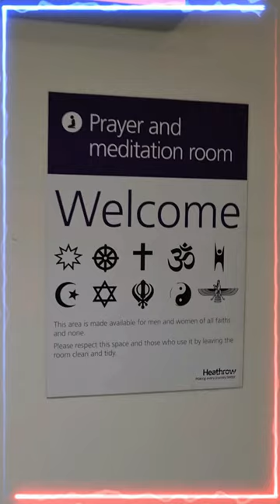Heathrow MULTI-FAITH Prayer Room: REALLY?🙏🇬🇧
Heathrow MULTI-FAITH Prayer Room: REALLY?🙏🇬🇧 is an interesting short video about the so-called Multi-Faith Prayer Room at London Heathrow airport 🙏🙏🙏

As part of my London Travel vlog series, I am glad to share this short clip as I found this unique prayer room hidden at Heathrow London Airport.

Join me in this short video, as I take you into the Multi-Faith Prayer Room at terminal 4 at Heathrow airport. Find out whether this Heathrow MULTI FAITH Prayer Room is truly being used by all the various religions and different faiths supposedly shown on that sign at the entrance of that prayer room, or is there one specific faith that took the stage of them all?

Well, in this Uk travel vlog 2022 short video you're about to discover that the one religion that dominates this prayer room is of course none other than Islam and the only people using this room for prayer are Muslim praying, who seemingly took over that place. Now, this bares the question - is it only the Muslim faith that its believers love to pray more than all the others, or where Muslim pray other religious people choose to do their prayers elsewhere?

This channel aims to bring the fascinating world to your screen. I welcome you to embark on an exciting and inspiring journey, exploring the beauty and different cultures around the world in some of the more magnificent and remote places on earth - doing it all joyously and humorously.

I believe that what makes this travel vlog unique is arguably the humor and fun playing a significant role in every adventure. That also includes some great TRAVEL TIPS as I share my knowledge and experiences from traveling around the globe.